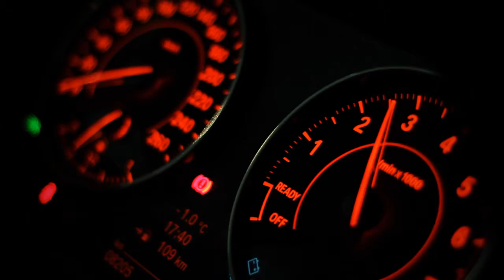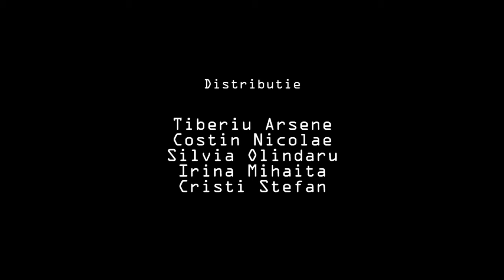BMW Teaser.mp4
My first movie :D